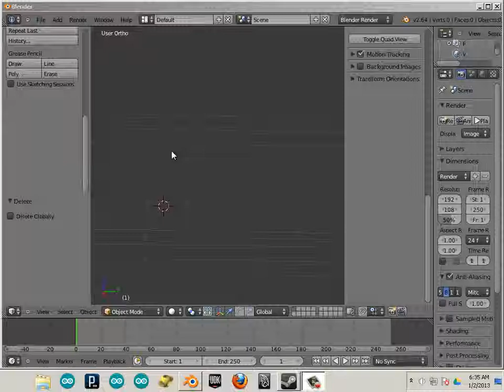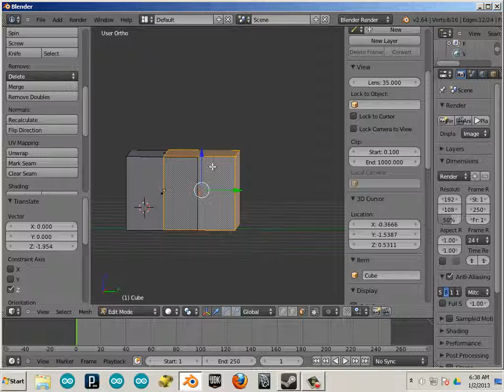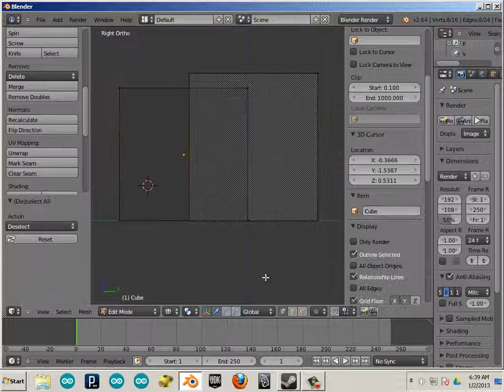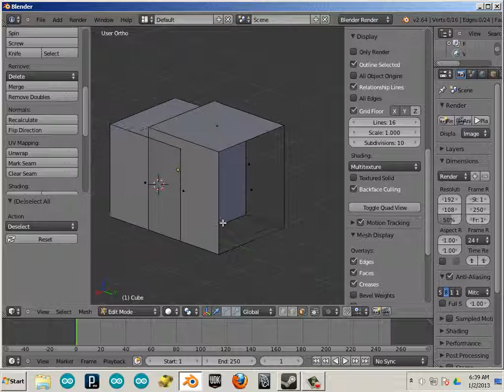0103 Blender things not to do for 3D Printing on object side Copy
Learning 3d modeling for print using blender